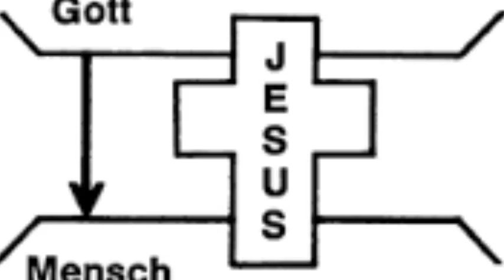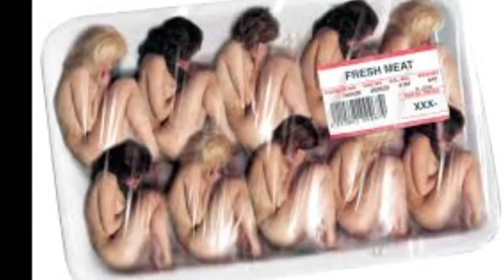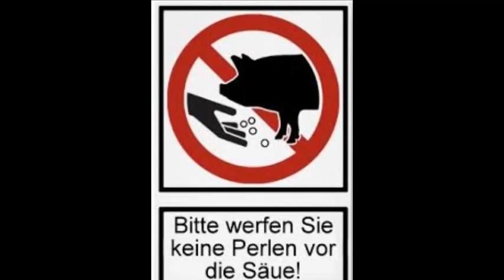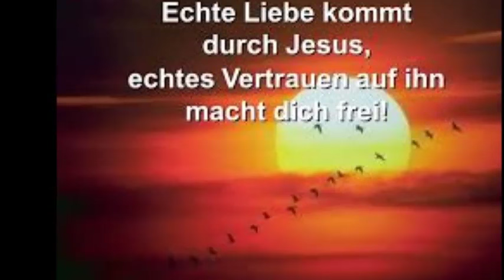Die Herrscher der Welt gegen den Schöpfer der Erde und allen Lebens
Ein Gedicht vorgetragen von Jörg von joggler66